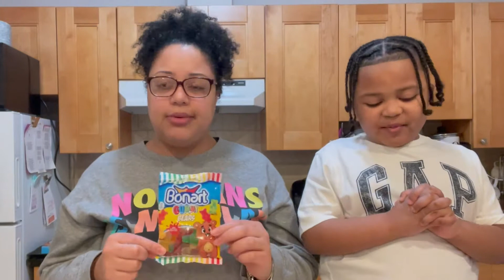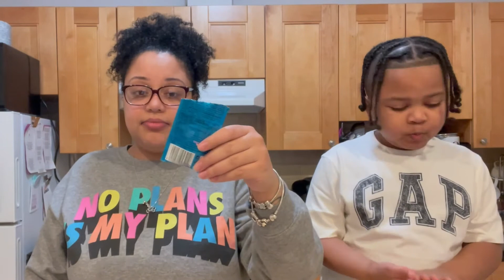This May Be Weird: 6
Join me as I taate different snacks and cuisines from around the world!!!